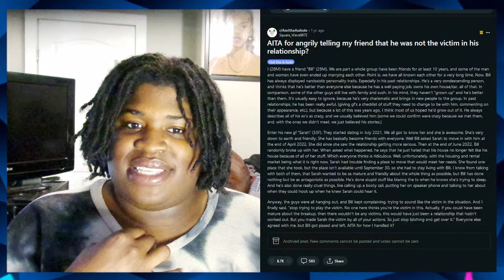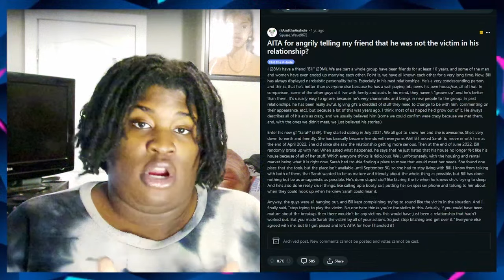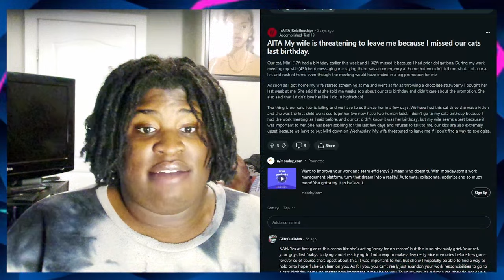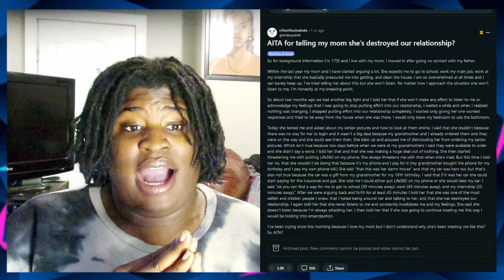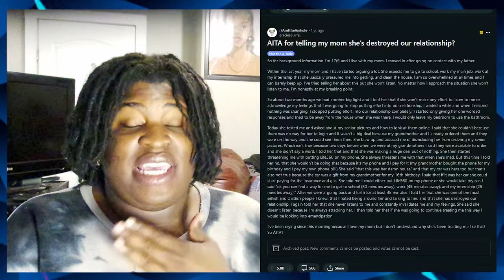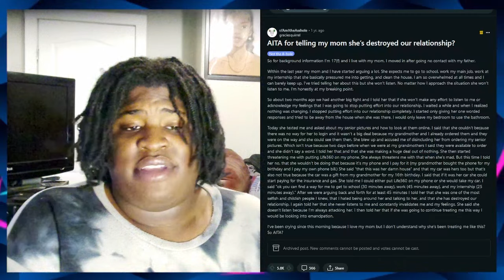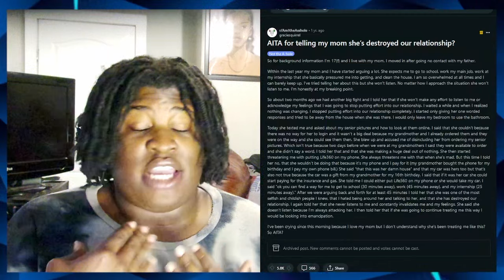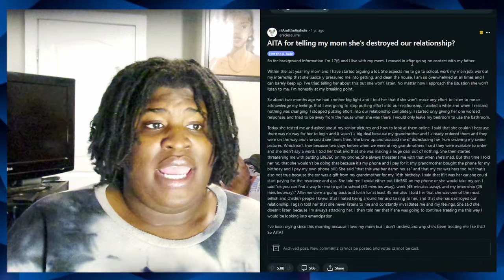AITA For telling my Friend He is Not the Victim in his Relationship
Random AITA for Today :)

Timecode:
0:00 - Intro
0:28 - AITA 1
8:32 - My Thoughts
10:30 - AITA 2
12:56 - My Thoughts
14:53 - AITA 3
23:16 - My Thoughts
25:09 - Final Thoughts/ Ending